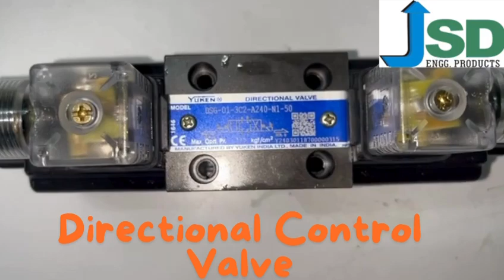Hydraulic Control Valve DSG-01-3C2